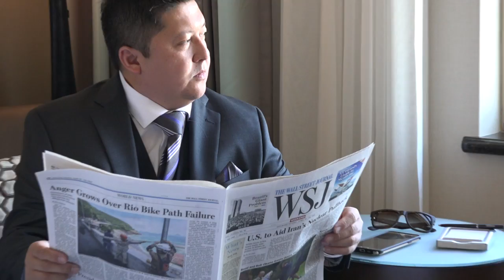Arnel and Elizabeth Wedding Teaser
Arnel and Elizabeth Wedding.